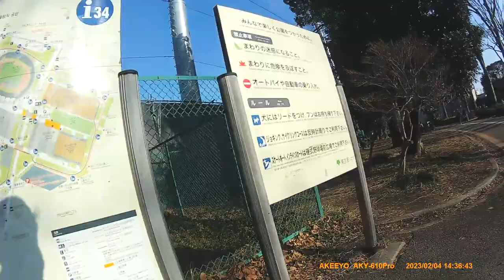[Cycling] to Tamagawa cycling road, Kinuta-park, Komazawa-park, Rinshi-no-mori-park (2023/02/04)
Total: 101km/6h24m

Route:
00:00 上小岩親水緑道
02:32 水戸街道(↰)
03:13 中川大橋
06:19 四ツ木橋
09:16 言問橋
09:34 江戸通り(↰)
11:47 浅草橋
13:23 中央通り(↰)
13:41 日本橋
15:57 第一京浜(↑)
18:05 金杉橋
21:35 新八ツ山橋
22:25 東海橋
23:40 立会川橋
26:05 大森橋
27:58 夫婦橋
29:59 六郷橋側道(↖)
30:19 六郷橋
31:20 大師道(↱)
32:36 かわさき多摩川ふれあいロード
39:17 二子橋
40:11 通行止め(兵庫橋撤去工事中)
40:41 多摩堤通り(↖)
41:29 吉澤橋
41:58 多摩川サイクリングロード
43:41 狛江市
44:59 多摩水道橋
45:18 世田谷通り(↑)
47:19 中之橋
48:35 大蔵橋
48:51 仙川左岸
49:57 (↰)
50:24 大蔵運動公園
50:54 砧公園
52:55 環八東名入口交差点(歩道車道間完全封鎖)
53:14 砧公園通り
53:50 用賀中町通り(↱)
55:12 (↰、アップダウン多い)
56:51 駒沢公園通り(↱)
57:06 駒沢オリンピック公園
1:00:30 呑川駒沢支流緑道
1:01:27 呑川本流緑道(↰)
1:02:28 都立大学駅
1:03:01 (↰、通り過ぎで戻る)
1:03:18 (↱)
1:03:52 碑文谷(Himon-ya)八幡通り
1:03:59 (↰、右手が碑文谷八幡宮)
1:04:12 (↱、右手に碑文谷八幡宮)
1:04:25 碑さくら通り(↱)
1:06:11 小山台公園
1:06:32 林試の森
1:09:05 目黒川
1:09:17 亀の甲橋
1:10:05 桜田通り(↰)
1:14:10 環状三号線(↱)
1:14:45 祝田通り(↰)
1:17:08 日比谷公園
1:17:58 日比谷通り
1:19:42 神田橋
1:20:36 靖国通り(↱)
1:22:45 両国橋
1:24:15 江東橋
1:26:05 おしなり橋
1:29:51 木根川橋
1:32:07 本奥戸橋
1:33:14 三和橋
1:36:05 (周回終了)